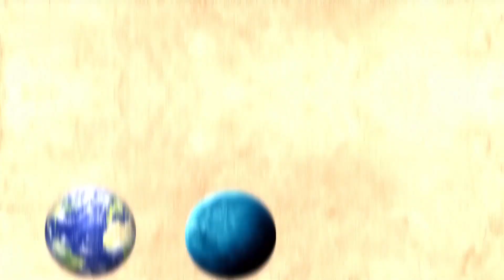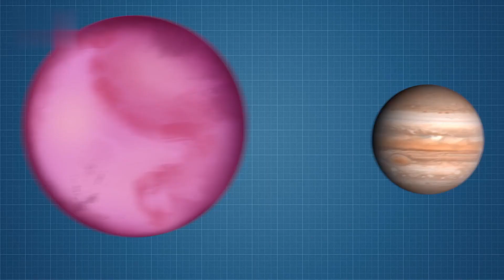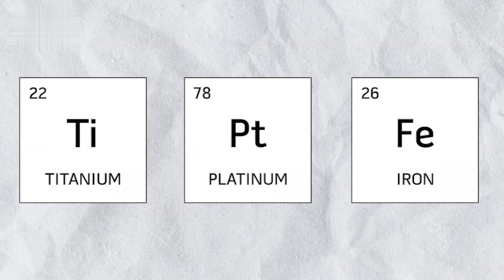EARTH 2.0 EXopsnets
# Pakistan#facts